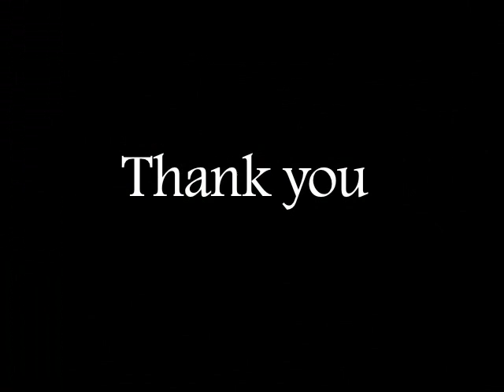Mohamed Medhat 1995 Football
Matches Highlights